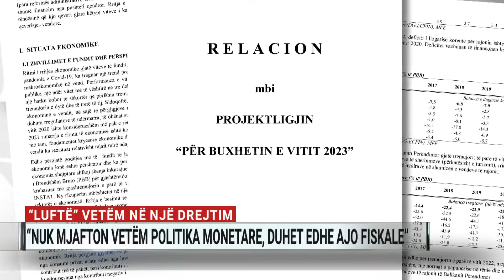“Luftë” vetëm në një drejtim, nuk mjafton vetëm politika monetare, duhet edhe ajo fiskale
Me çmimet që shtrenjtohen dita ditës, ekonomistët kanë nisur ta quajnë këtë periudhë, një krizë të kostove të jetesës. Të varfrit, janë ata që pritet të preken më shumë, por është shtresa e mesme që është lënë e vetme të përballojë të gjithë goditjen. Të ngecur mes çmimeve e taksave që rriten, e pagave që nuk ndjekin të njëjtin hap.